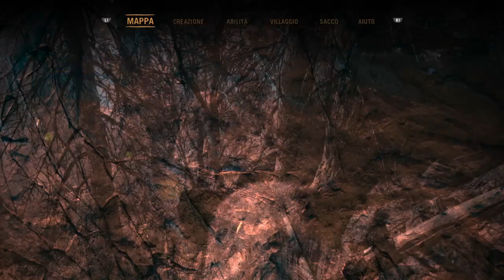Far Cry Primal Live Gameplay 2